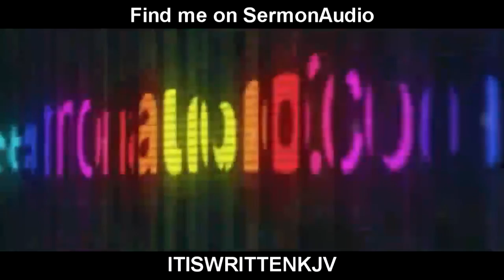What is legalism?